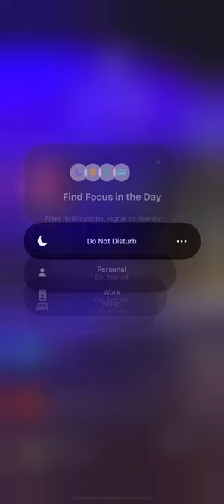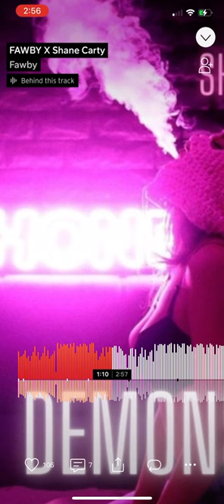Fawby x Shane Carty